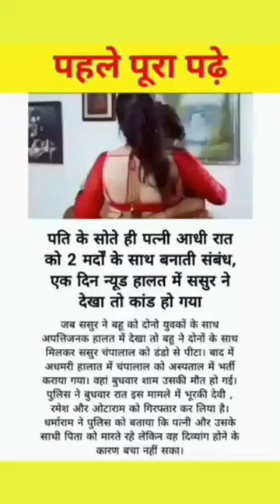motivation status😔motivation line🙏success status😭successline#love